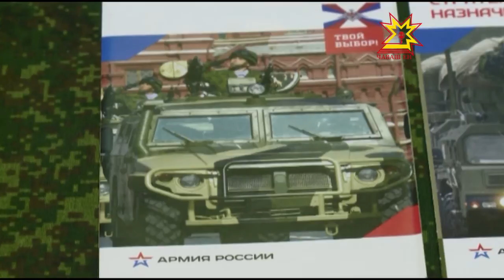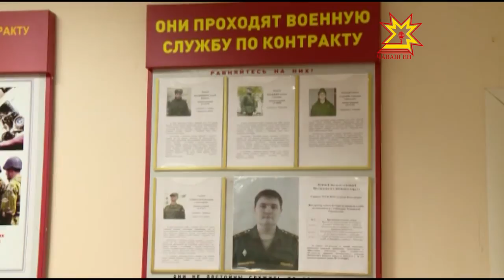Контракт служби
Чăваш Енре çар тумĕ тăхăнас текенсем нумайăн. Çамрăксен хушшинче контракт мелĕпе хĕсмете каякансем йышланнă. Дисциплинăпа тасалăх, социаллă пулăшусемпе пысăк ĕç укçи илĕртет каччăсене.